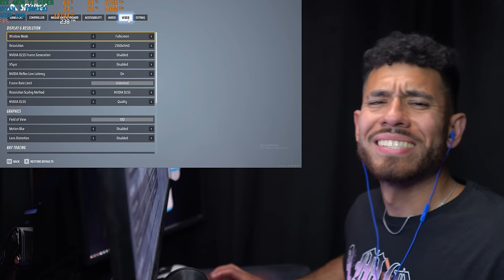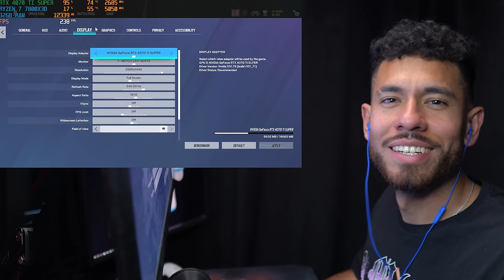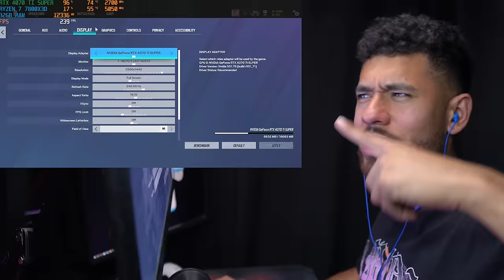BEST $1800 Gaming PC Build Guide - RTX 4070 TI SUPER Ryzen 7 7800X3D (w/ Benchmarks)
How to Build an Nvidia GeForce RTX 4070 TI SUPER & Ryzen 7 7800X3D Gaming PC Full Guide
Games tested Warzone 2, Apex, Valorant, Fortnite. Best PC for $1800
Best RTX 4070 Budget Gaming PC Build Guide for 2024 PC Gaming! (PARTS BELOW)
Step by step guide on how to build a Gaming PC, The Best PC for 1440P 240Hz Gaming!

►SYSTEM SPECS (PC PARTS LIST)◄
ZOTAC Gaming GeForce RTX 4070 Ti Super Trinity Black Edition 16GB Graphics Card
(USA Link)

AMD Ryzen 7 7800X3D 8-Core 16-Thread Desktop Processor
(USA Link)

DeepCool AK620 Zero Dark CPU Air Cooler
(USA Link)

GIGABYTE B650 AORUS Elite AX AMD B650 ATX Motherboard
(USA Link)

G.SKILL Flare X5 Series (AMD Expo) DDR5 RAM 32GB (2x16GB) 6000MT/s
(USA Link)

Cooler Master MWE Gold 850 V2 Full Modular, 850W 80 Plus GOLD Power Supply
(USA Link)

WD Blue SN580 1TB M.2 SSD
(USA Link)

Thermaltake Ceres 300 Mid Tower E-ATX Computer Case
(USA Link)
Total: $1800USD

Other Parts:
CRATER RGB LED Strip 5V 3-Pin ARGB Kit
(USA Link)

GAMES TESTED in 1440P Resolution:
All Gameplay was recorded with a capture card on a different computer.

This video is a full guide on how to build a gaming PC step by step & Everything else you need to know!

How to Install Windows 11 from a USB Flash Drive for Free!

GIGABYTE B650 AORUS Elite AX AMD B650 Motherboard Drivers